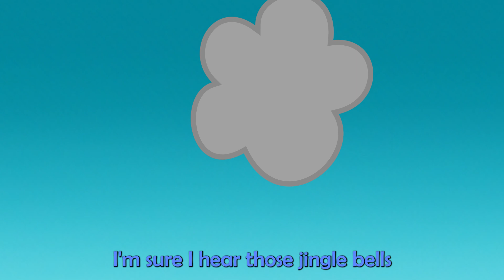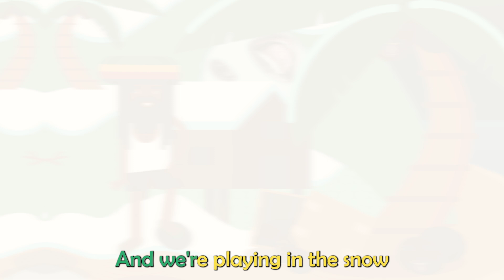Jean Francis x Y'Urs - This must be Christmas (7us/7soundz)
After their radio hit "Stay Natural", the Jamaican-German power couple Jean Francis & Y'Urs serve up a truly extraordinary Christmas song: "This must be Christmas" combines Caribbean flair with light and airy pop sounds - and gives the spirit of Christmas completely new wings! It was produced in Spain by established British producer Nick Brine.
Both singers have already released successful solo tracks, with airplay on major German stations.

Nach ihrem Radiohit „Stay Natural“, serviert das jamaikanisch-deutsche Power-Paar Jean Francis & Y´Urs einen wahrlich außgewöhnlichen Weihnachtssong: „This must be Christmas“ vereint karibisches Flair mit luftig leichtem Popsounds - und verleiht dem Spirit of Christmas ganz neue Flügel! Auch ein aufwendiges Cartoon-Video wird es für den Track geben. Produziert wurde in Spanien vom arrivierten britischen Produzenten Nick Brine.

Beide Sänger veröffentlichten bereits erfolgreiche Solo-Tracks, mit Airplays auch in große Deutschen Sendern.